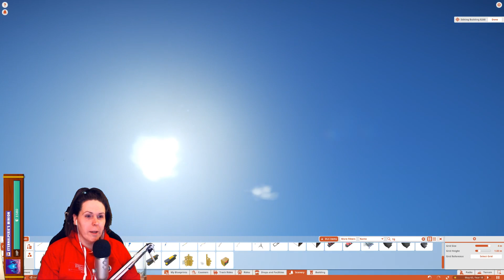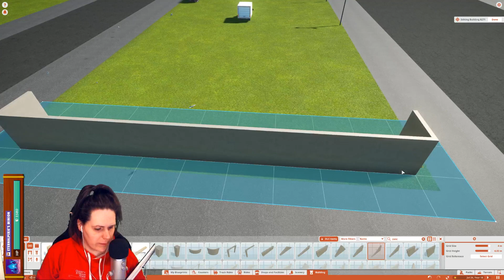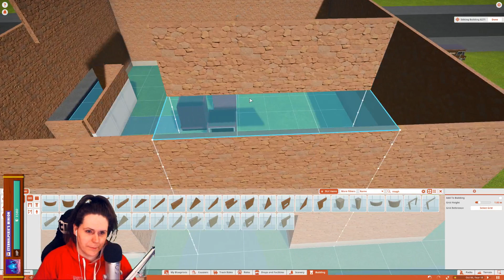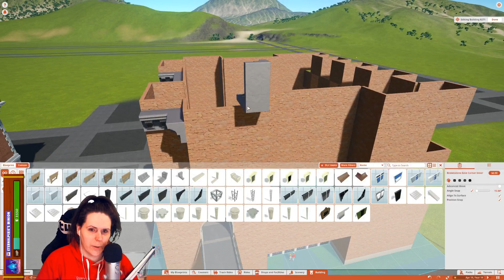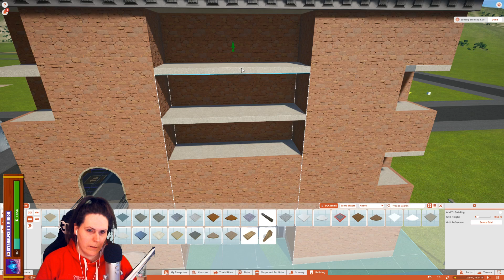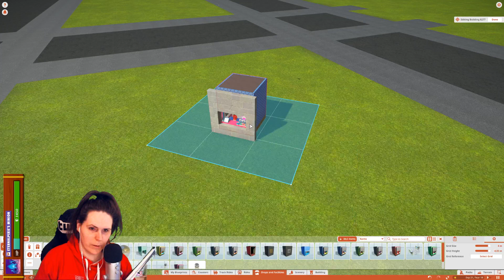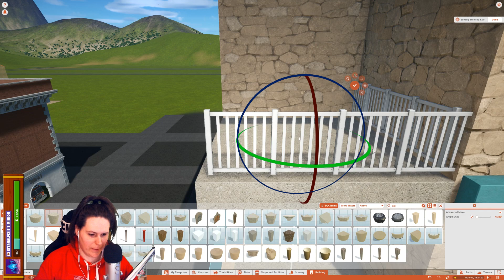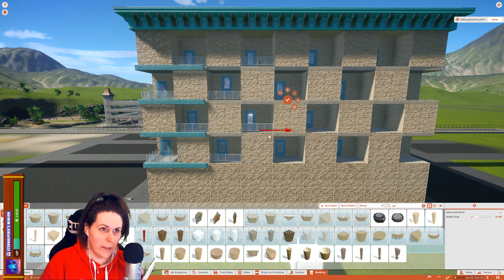Palm Grove Studios Hotel Build - Building Tutorial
I discuss how to build and use camera functions as I start building the hotel. This is taken from my live stream on Twitch.